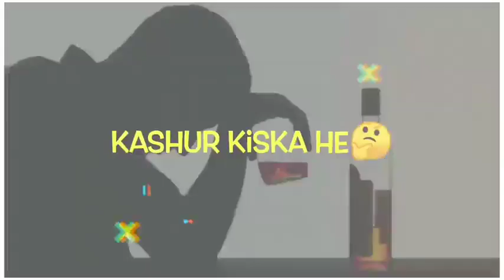attitude shayari status WhatsApp status